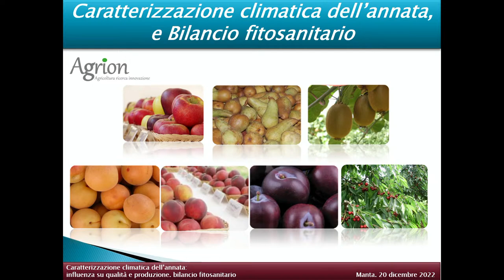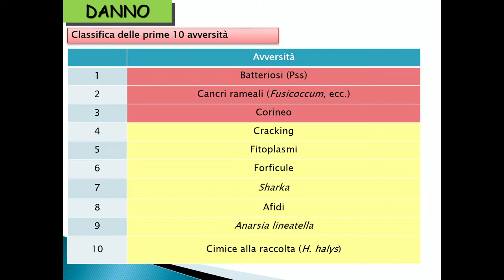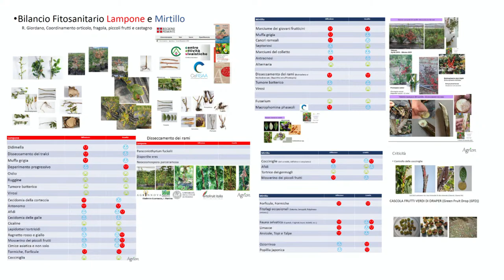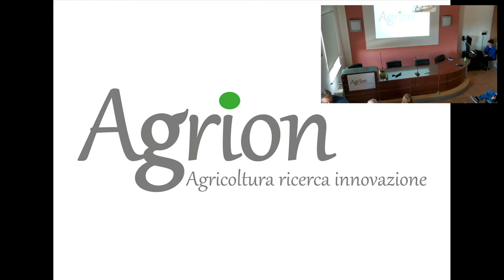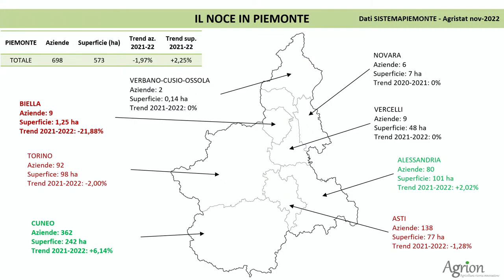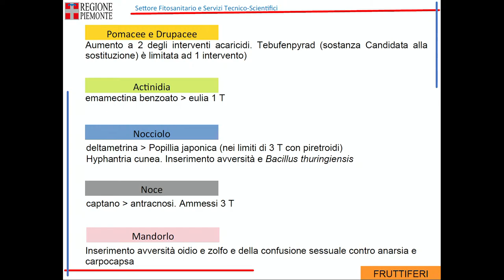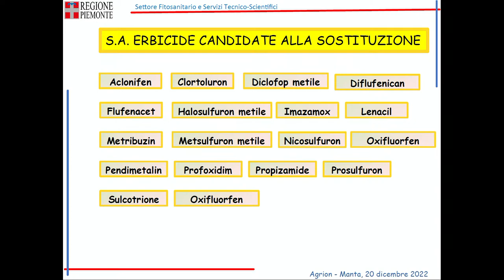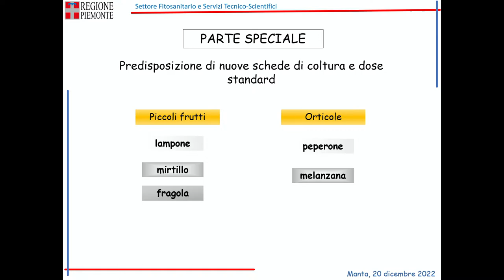Incontro tecnico frutta, orto, nocciolo - Problematiche fitosanitarie e aggiornamenti normativi